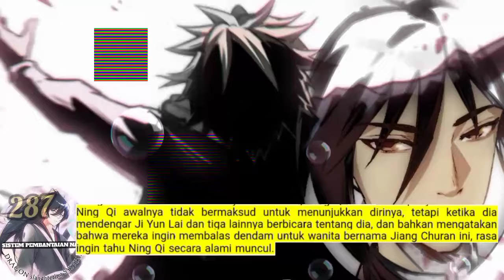Sistem P3mb4nt4i4n Naga season 287